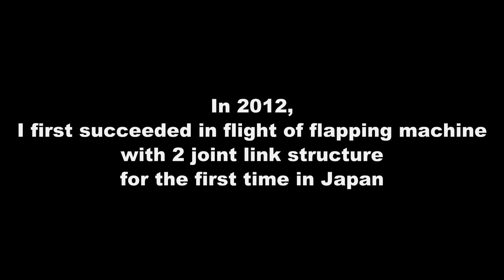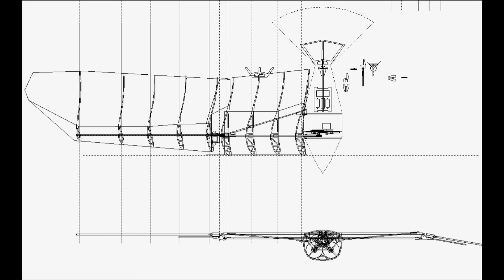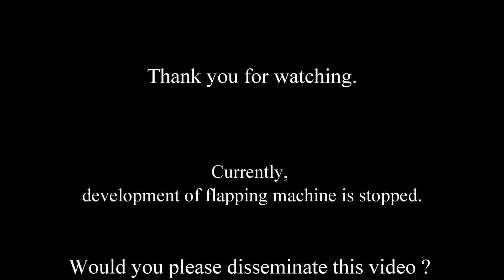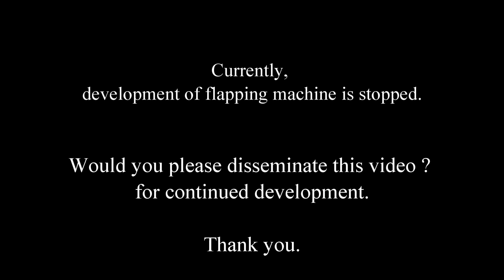Amazing RC Ornithopter like a bird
Recently I have released only videos of woodworking, speakers and leather craft.
I think that some people do not know, but ...,
Originally I registered on Youtube for the purpose of publishing my own flapping flight.

Since registrants exceeded 100,000 people, I tried collecting the development of flapping flights by returning to the origin.
Edited by linking photos and videos 6 years ago. So the picture quality is bad.
I am canceled now because development funds have bottomed out ... I also want to start development.

For development of a bird type airplane, your support is necessary.
I will invite you to the special site of the distribution of drawings and development process if you can assist.